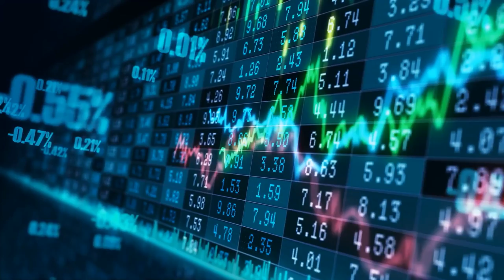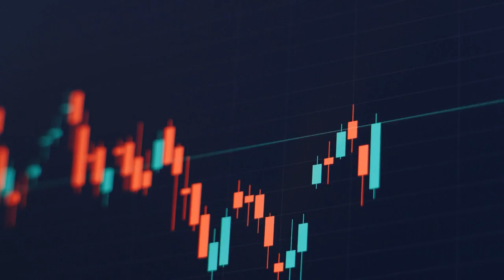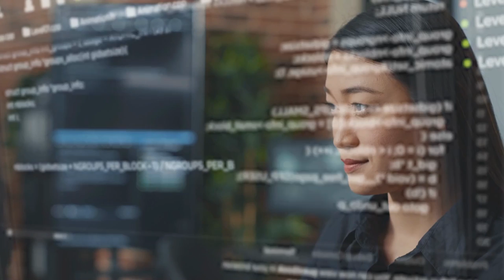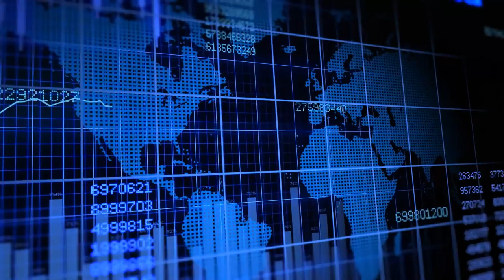The Future of AI in FINANCE - A Riveting Story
AI has revolutionized banking, trading, and investment management, reducing wait times, improving service quality, and increasing volume trades. AI technology is revolutionizing finance, but it presents risks such as bias and job displacement. We must manage AI responsibly to take full advantage of its potential. Watch this riveting coverage on the future of AI in Finance.